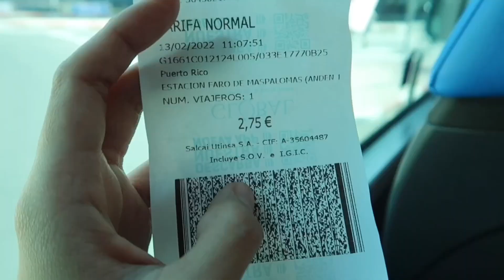I TRAVEL ALONE, HOTEL TOUR, NASIRA ANG CAMERA | Monicnic G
My bucket list unlocked to travel alone.😃
An amazing journey to do this kind of travel and will probably do it again.😊